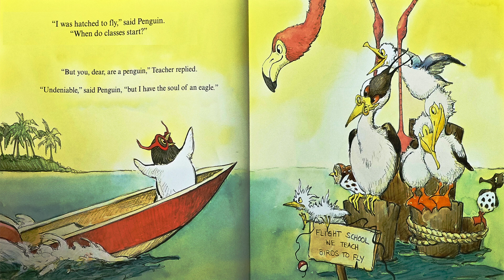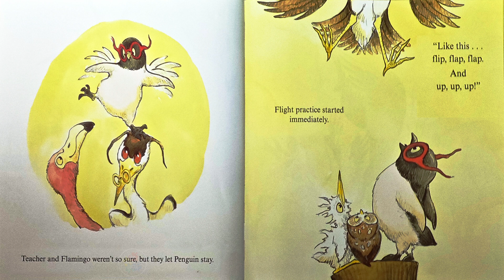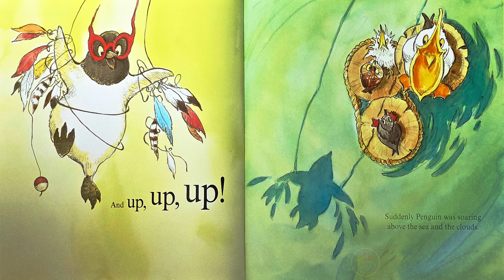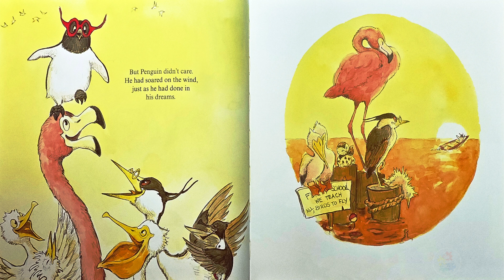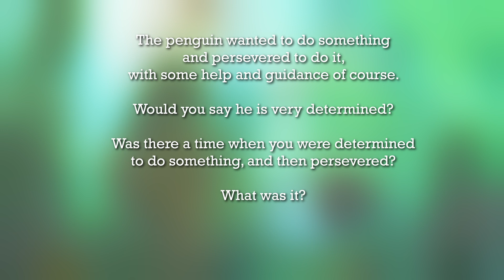Flight School - A beautiful bedtime read aloud story for young kids | Determination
Hello brave readers, welcome to our reading circle. Our book for today is "Flight School" by Lita Judge, a beautiful bedtime read aloud story for young kids about determination, resilience, perseverance.

📖 Support the author & publisher by buying their book! Enjoy it on your shelf, whether digital or physical, and rediscover its magic at your own pace.

👍 Thank you for reading with us, have you found the channel helpful, and want to support it?